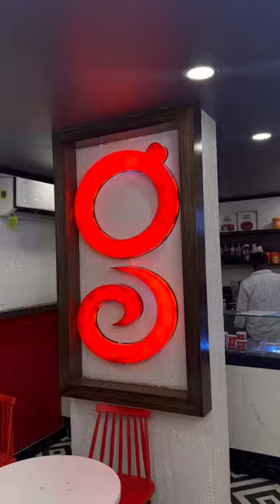Delicious Sundae at just INR 99